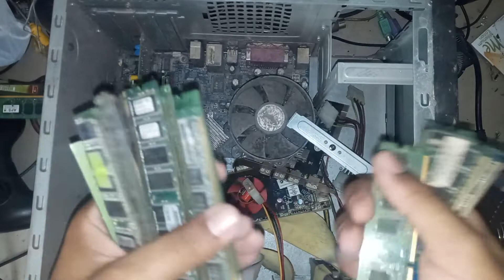TUDO ISTO ACHEI NA SUCATA E EM BOM ESTADO